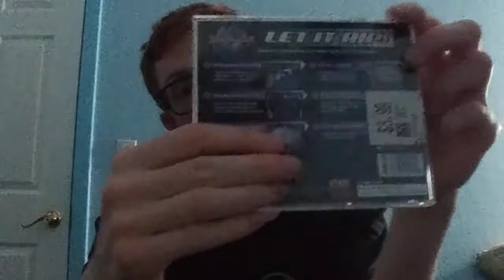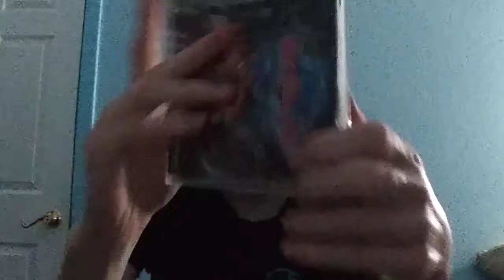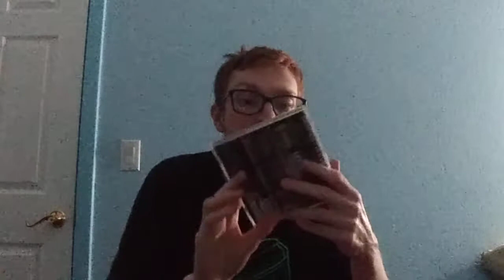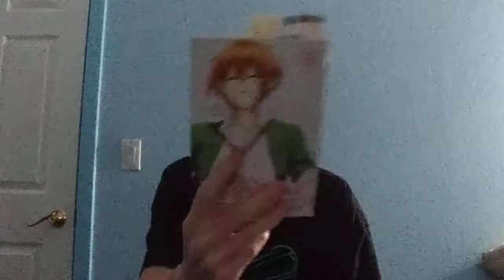upcoming video's + channel update